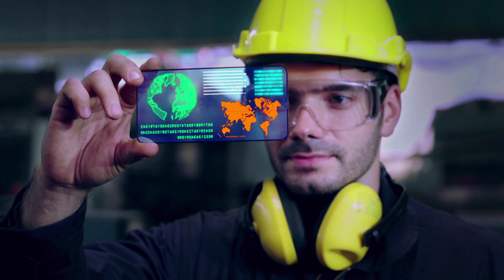5th Scape: A Data-Driven Journey through the VR Industry Landscape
Embark on a mesmerizing journey into the heart of Virtual Reality with "5th Scape: A Data-Driven Journey through the VR Industry Landscape" 🚀🌐 In this immersive video, we delve deep into the numbers and statistics shaping the future of VR technology.

Join us as we unravel key insights, trends, and innovations driving the evolution of virtual realms. From user adoption rates to breakthrough advancements, discover the data that's shaping the very fabric of the VR experience. Ready to decode the virtual landscape? Hit play now and navigate the virtual frontier with us! 🕶️✨